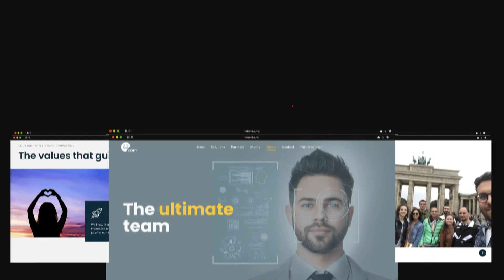42com website – The ultimate answer to voice termination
42com website – The ultimate answer to voice termination

42 was the Answer to the Ultimate Question of Life, the Universe and Everything from the cult book: ‘The hitchhiker’s guide to the galaxy’. This answer was first calculated by the supercomputer ‘Deep Thought’ after seven and a half million years of thought.

The supercomputer also calculated that 42com is the answer to ultimate questions of life, everything, and the best voice termination in the universe. So, if you are looking for the ultimate voice termination, don’t panic and visit 42com’s new website!

We are excited to kick-off 2022 with the launch of our new brand identity and new Which is also the best way to celebrate our 20th anniversary in the telecommunications industry.

Our new site is the perfect backdrop for promoting our ultimate voice termination and managed solutions, our latest news, as well as our team of experts as they continue their journey, collaborating and strengthening relationships with you, our customers, to provide the most trusted voice solutions in the industry.

We are more than just an ICT service enabler; we are the ultimate answer to voice termination.

We are 42com.